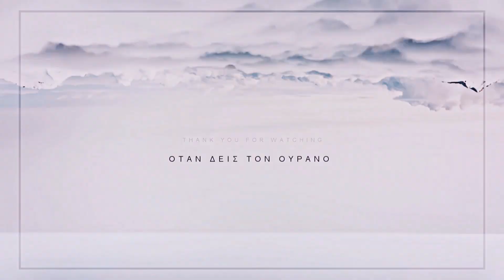BTS x Seventeen • Σαΐτες [ w/ Jungkook Bunny]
So another greek editors collab has happened. This time i teamed up with this amazing cutiepie. Jungkook Bunny

you better go and sub to her cause she makes some fine ass edits.

Small info: This was originally going to be only Bts. However we decided last minute to add a bit of Seventeen too. That's why there is more Bts than Seventeen in the edit.

PARTS

intro = Me
00:05 - 00:14 = Jungkook Bunny
00:15 - 00:35 = Me

coloring by Jungkook Bunny

softwares used: Sony vegas and Hitfilm 4 Express

song: Σαΐτες by Toque